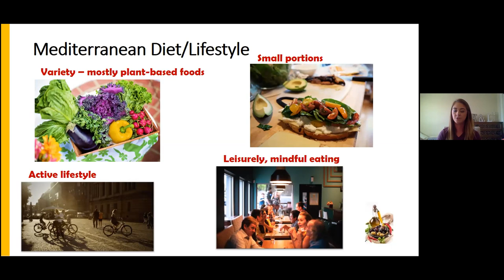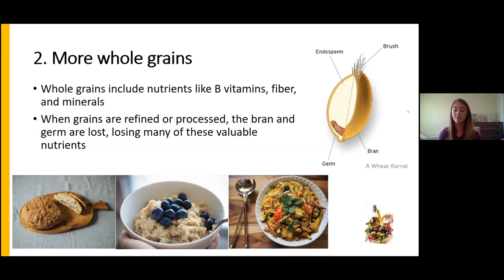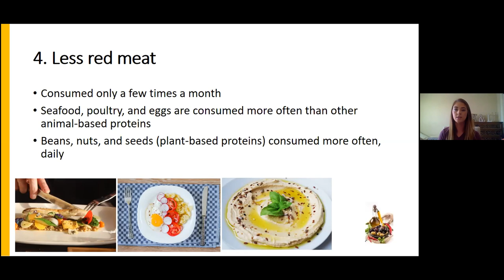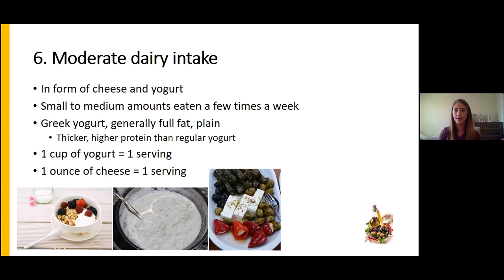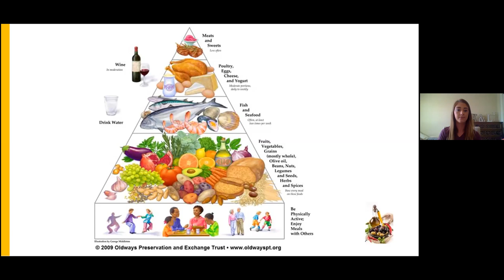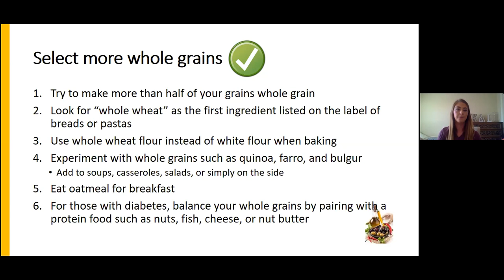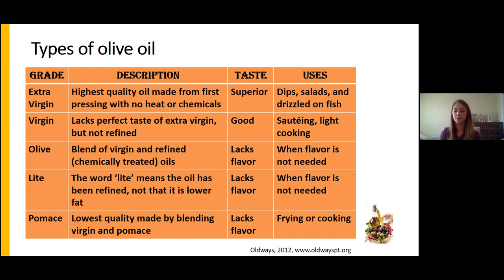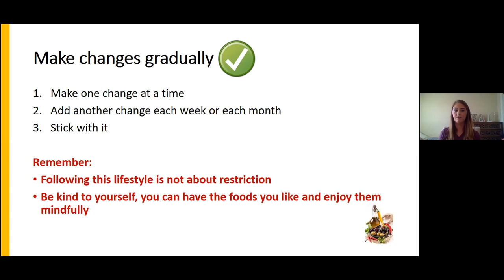Alumni Day In: Mediterranean Diet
Join CSU Extension Pueblo County Family and Consumer Science Agent Laura Griffin to learn more about the Mediterranean Diet! Although it is called a ‘diet,’ the Mediterranean Diet is not about cutting calories and restricting foods like many popular diet trends in America today. Instead, it is a way of life that involves enjoying a wide variety of whole, nourishing foods with friends and family, as well as practicing an active lifestyle. Dishes from the Mediterranean Diet commonly feature ingredients that you may have growing in your garden like fresh tomatoes, garlic, aromatic herbs, and spices!

Meet your CSU Larimer County Extension Agent:
Laura Griffin is the Family and Consumer Science Agent for the Pueblo County Extension Office.  Laura grew up in Pueblo and received both her BS and MS in Environmental Health from CSU.  Currently, she teaches a variety of classes on food safety, food preservation, nutrition and health.  In her spare time, Laura enjoys attending CSU football games, training her two Duck Tolling Retrievers and participating in the many outdoor activities Colorado has to offer.